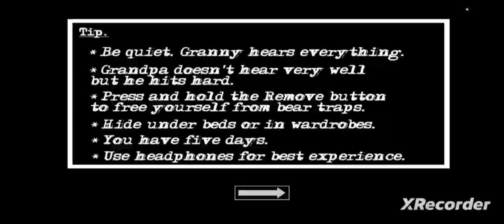DOOR ESCAPE GRANNY CHAPTER TWO!TK SUSAH SANGAT KALAU ADE STUN GUN